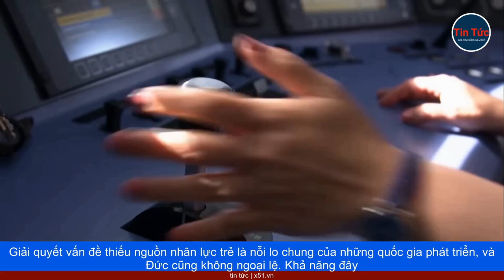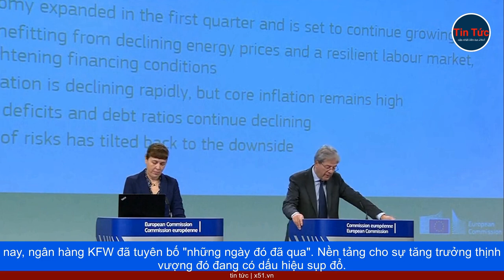ĐỨC - ĐIỀU GÌ ĐANG QUẬT NGÃ NỀN KINH TẾ HÙNG MẠNH NHẤT CHÂU ÂU?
Giải quyết vấn đề thiếu nguồn nhân lực trẻ là nỗi lo chung của những quốc gia phát triển, và Đức cũng không ngoại lệ. Khả năng đây sẽ là cú sốc khiến nền kinh tế top 1 châu Âu chứng kiến mức tăng trưởng tổng thể "không vượt quá 1%" trong nhiều năm tới.